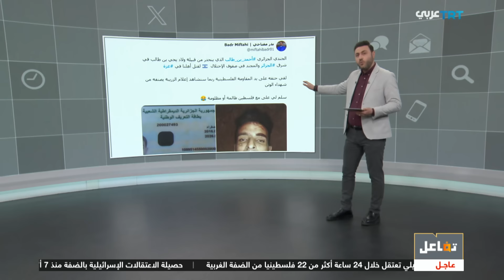تفاعل | رواية مضللة حول قتل المقاومة لـ "جزائري" يقاتل مع جيش الاحتلال الإسرائيلي